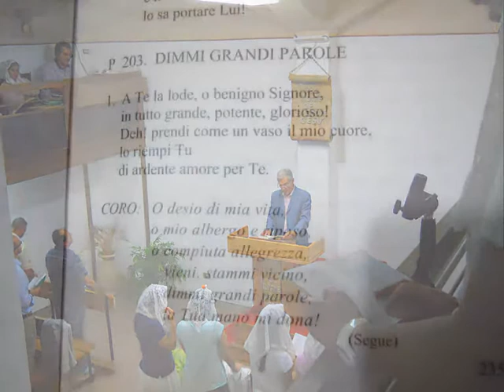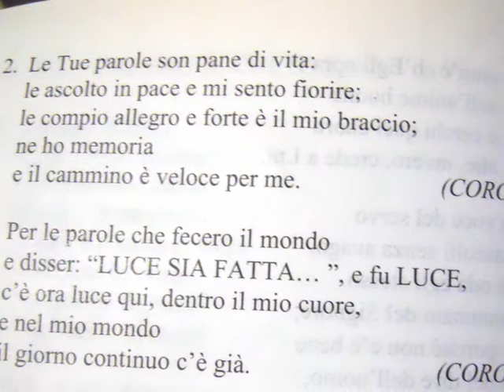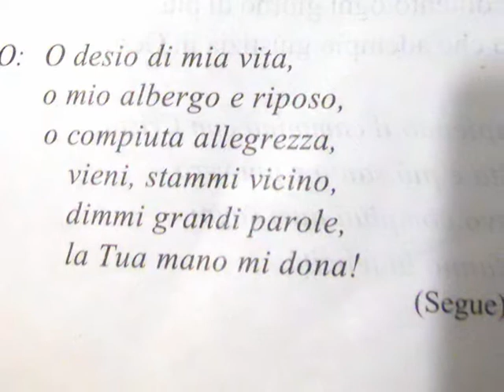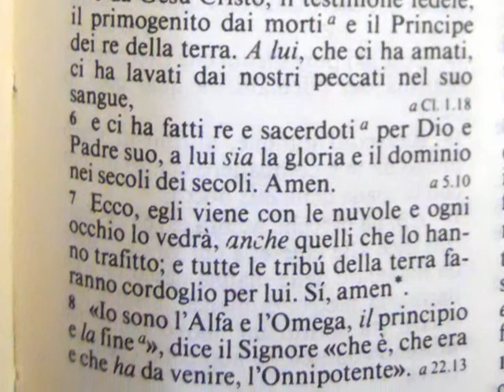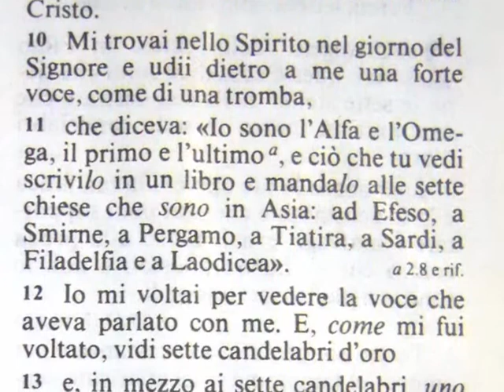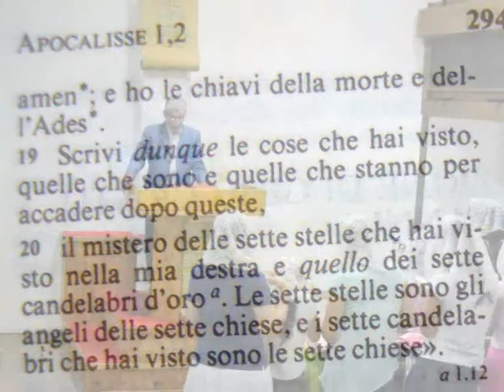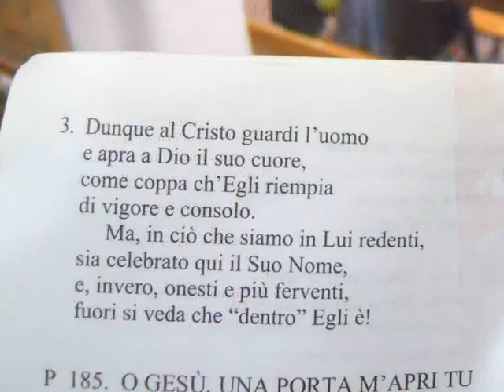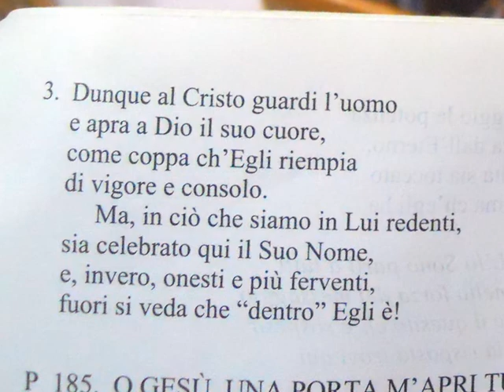Culto Chiesa RMCR Messina - Apocalisse 1:1-20 "INVITO ALLE 7 CHIESE" - trasm 4 Luglio 17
Questo è il culto della nostra chiesa trasmesso via radio Martedì 4 Luglio 2017 con lettura: Apocalisse 1:1-20 Lettera alle 7 chiese

- 92.800 Mhz FM per Messina, Reggio Calabria e rispettive province